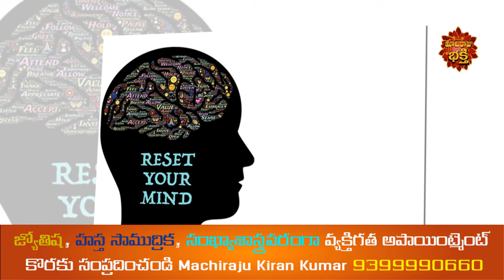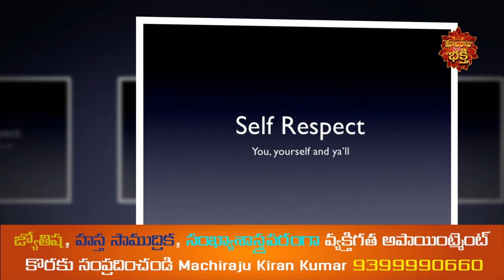సోమవారం పుట్టిన వారి లక్షణాలు, భవిష్యత్తు ఇలా ఉంటుంది | Machiraju Kiran Kumar